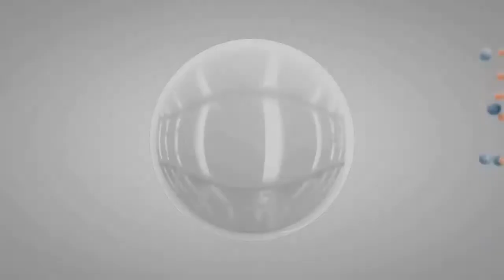Olive 8 Month Old Wirehaired Pointing Griffon Off Leash K9 Training, Smyrna GA | Unique